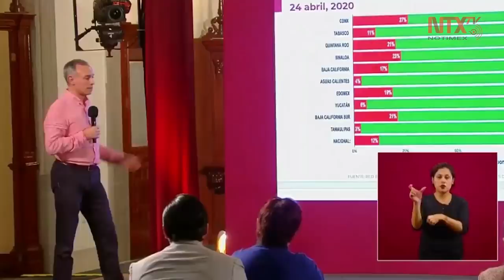Tuvimos un caso positivo de COVID19 en este recinto: López-Gatell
Hugo López-Gatell, informó acerca de una persona con coronavirus, de Comunicación Social de la Secretaría de Salud, con la cual podrían existir probables contactos con medios de comunicación y personal asistente a conferencias.